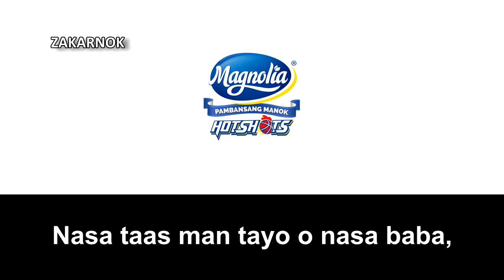Canción del Magnolia Hotshots: "Kayo ang bida!"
Los Magnolia Chicken Timplados Hotshots, o simplemente conocidos como Magnolia Hotshots, son un equipo de baloncesto profesional de la Asociación de Baloncesto de Filipinas. El equipo es propiedad de San Miguel Food and Beverage, Inc., una subsidiaria de San Miguel Corporation.

La franquicia juega bajo numerosas marcas de la empresa, pero es más conocida por su nombre original, Purefoods. Sigue siendo uno de los equipos más populares de la PBA ganando varios títulos y es el cuarto equipo en la historia de la PBA en ganar un Grand Slam.